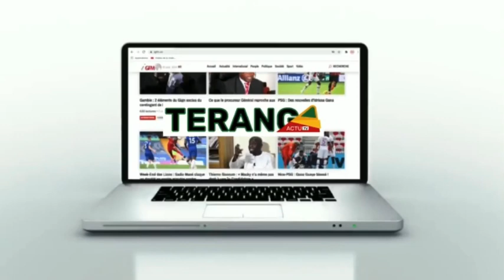Les images exclusives du baptême du journaliste vedettes Nene Aicha Ba de Sentv